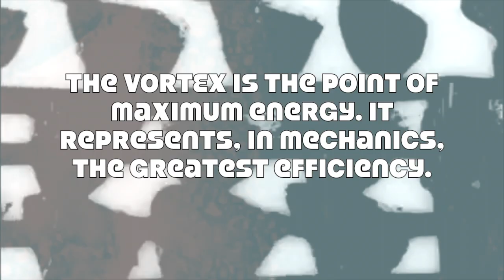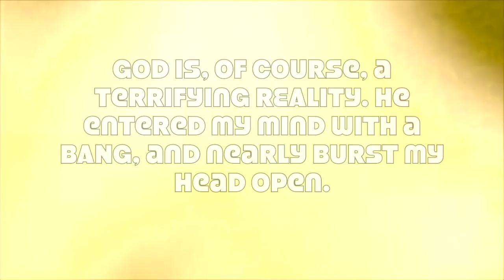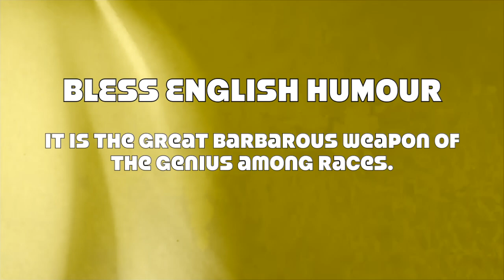Oh Helena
Oh Helena by Emperor Penguin from the EP Barbed Wire & Brass (2020).
St. Helena, also called Helen, born c. 248, was the Roman empress reputed to be the discoverer of Christ’s cross.
Video contains elements of Bruce Connor's 1966 short film Breakaway, featuring Toni Basil.